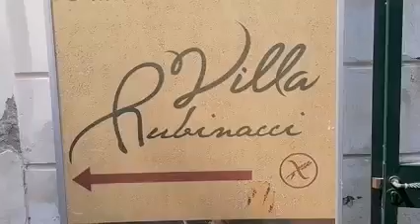25 agosto 2021